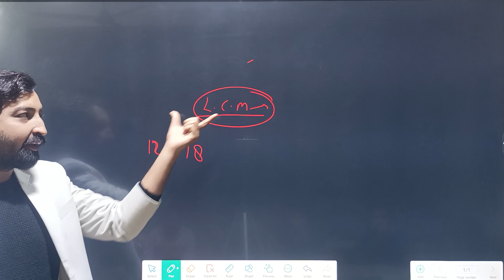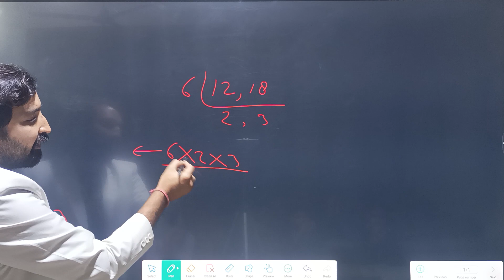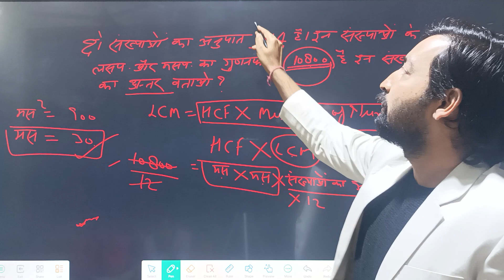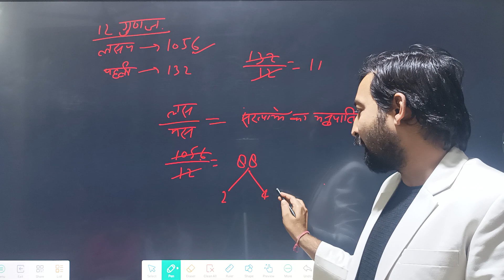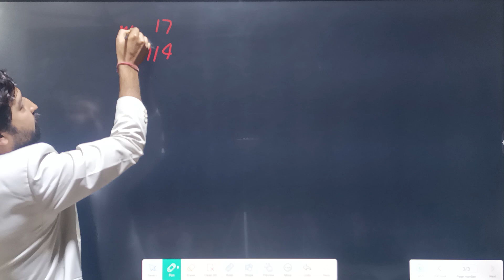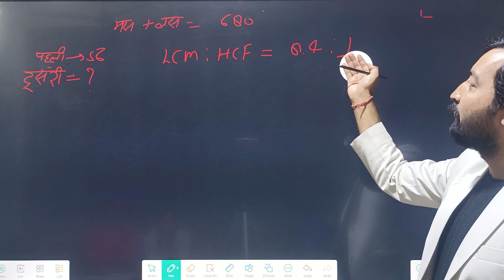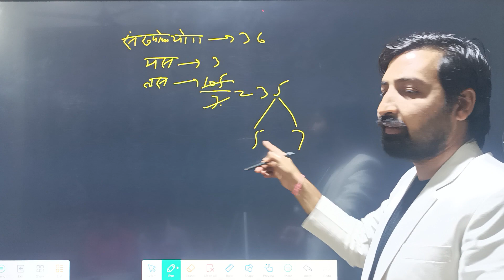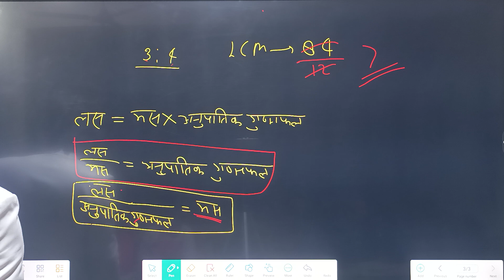lcm_and_hcf math by Atul yadav sir